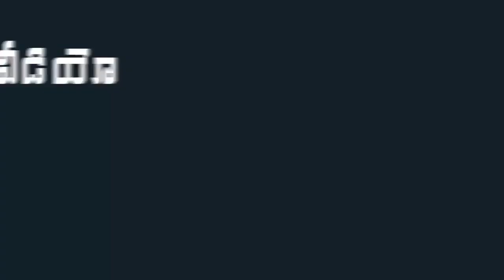AP CM CM YS Jagan Inaugurating Antarvedi Temple New Chariot | Indiontvnews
AP CM CM YS Jagan Inaugurating Antarvedi Temple New Chariot.